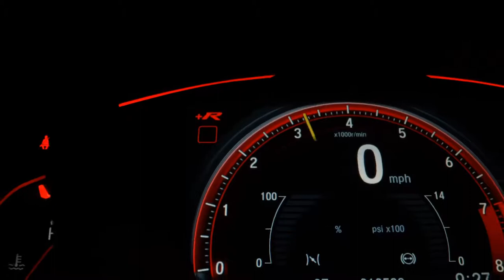VOLKSWAGEN AMAROK - 2011 - Santo André/SP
Veículo: VOLKSWAGEN / AMAROK 2.0 HIGHLINE 4X4 CD 16V TURBO INTERCOOLER
Ano: 2010/2011
Combustível: DIESEL
Portas: 4 PORTAS
Câmbio: Manual
Cor: CINZA
KM: 102.000

✅ Air Bag
✅ Alarme
✅ Ar Condicionado
✅ Ar Quente
✅ Capota Marítima
✅ Desembaçador Traseiro
✅ Direção Hidráulica
✅ Encosto de Cabeça Traseiro
✅ Freio ABS
✅ GPS
✅ Protetor de Caçamba
✅ Rádio
✅ Rádio e MP3
✅ Retrovisores Elétricos
✅ Tração 4x4
✅ Travas Elétricas
✅ Vidros Elétricos
✅ Volante com Regulagem de Altura
✅ Kit Multimídia
✅ Trio Elétrico
✅ Piloto Automático
✅ Farol de Neblina
✅ Entrada USB
✅ Bluetooth
✅ Porta Copos
✅ Trava Elétrica Central
✅ Engate
✅ Ar Digital
✅ Estribo
✅ Retrovisor Retrátil
✅ Santo Antônio
✅ Som Original